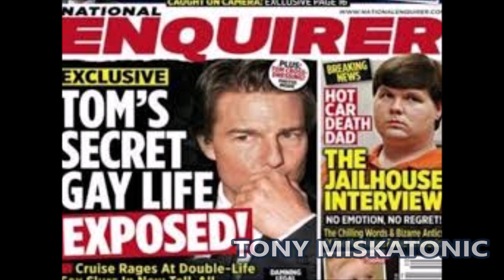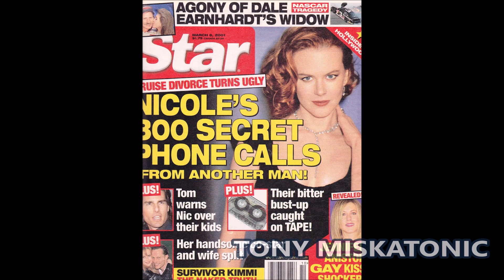TOP GUN MAVERICK :LA COMPLEJA VIDA DE TOM CRUISE. AFORTUNADO EN EL CINE, DESAFORTUNADO EN EL AMOR.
Nació en , Nueva York, del ingeniero electrónico Thomas Cruise Mapother III y de su esposa, Mary Lee, una profesora; y hermano de Mary Lee, Marian y Cass. La familia vivió en muchas ciudades debido a la inestabilidad laboral de su padre, pero finalmente se instalaron en Ottawa, Canadá. Sus estudios suponían un problema ya que iba de un sitio a otro y además sufría de dislexia (dificultad para leer y escribir).
Tras el divorcio de sus padres, Cruise deja Canadá y se instala con su madre y hermanas en Kentucky. Durante un tiempo consideró ingresar en un monasterio franciscano, pero al final decidió ser actor. Cruise creció casi en la pobreza y tuvo una educación católica. La familia era dominada por su padre abusivo, a quien Cruise ha descrito como "un mercader del caos". Cruise ha dicho que fue golpeado por su padre, a quien el llamó un "matón y un cobarde". Él ha declarado que "era el tipo de persona que, si algo sale mal, te patea".
Fue una gran lección para  mi vida, el cómo te adormecía y te hacía sentir seguro y después, ¡pum! Para mí era como que "hay algo mal con este tipo. No confíes en él. Sé cuidadoso cerca de él."
Tom se mudó a California. Tras un breve papel en la película Amor sin fin, sería elegido para actuar en la película Taps junto a otra joven promesa: Sean Penn. En sus primeros años, Tom participaba mayormente en cine para el público adolescente: comedias como Ir a perderlo... y perderse y Risky Business.
Pero desde muy pronto suma títulos de prestigio a su historial, como The Outsiders (Rebeldes) de Francis Ford Coppola, junto a otras futuras estrellas como Patrick Swayze y Matt Dillon,
 El actor Rob Lowe relató cómo en una ocasión Tom Cruise enfureció debido a que tuvo que compartir habitación de hotel cuando ambos audicionaron para La película.
En declaraciones para el podcast Armchair Expert with Dax Shepard, Lowe recordó su experiencia al filmar junto a Cruise el icónico filme de 1983 The Outsiders.